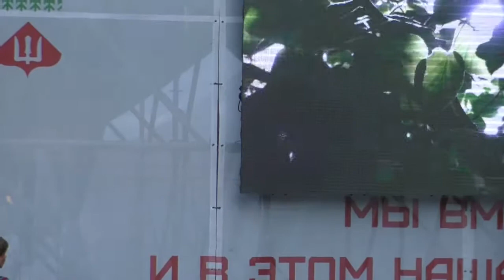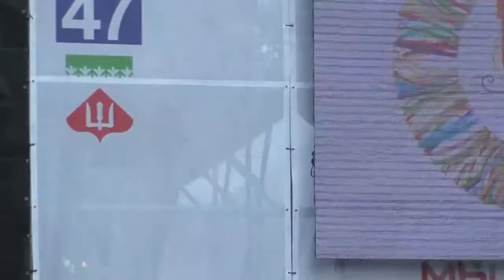VIII Этнофестиваль "Россия - созвучие культур" в г. Волхов Сосновый Бор "Устьяночка"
VIII Этнофестиваль "Россия - созвучие культур" в г. Волхов 27 августа 2022 г     Сосновый Бор
Ансамбль народной песни "Устьяночка"